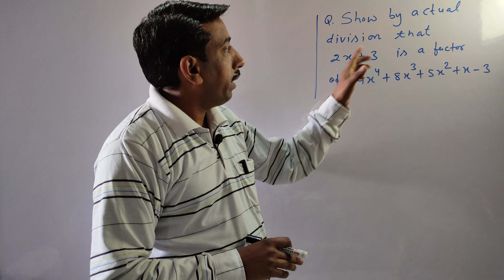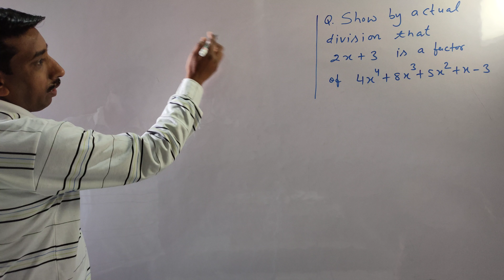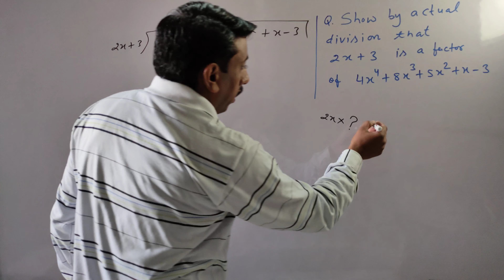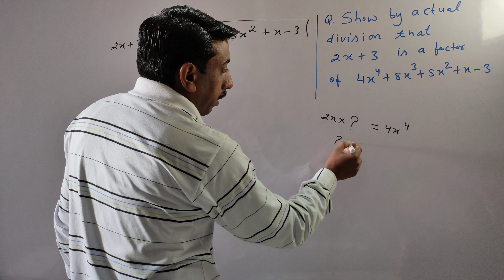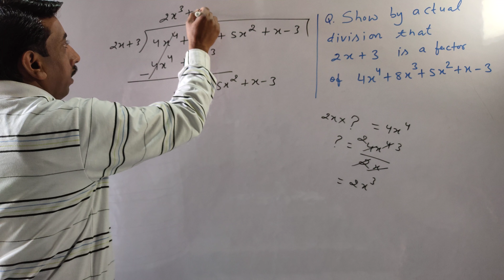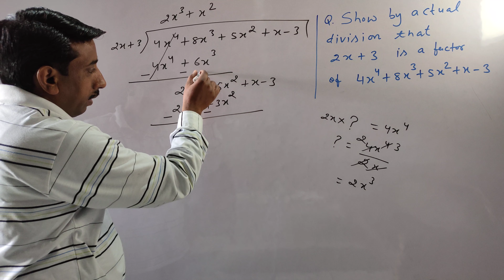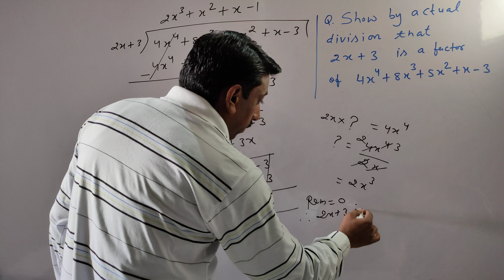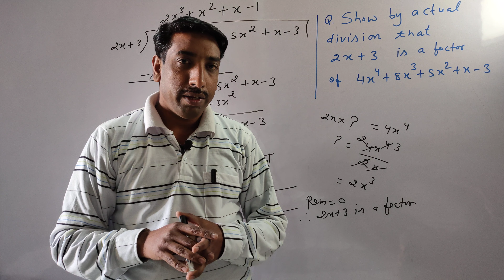Show by actual division that 2x+3 is a factor of 4x⁴+8x³+5x²+x-3